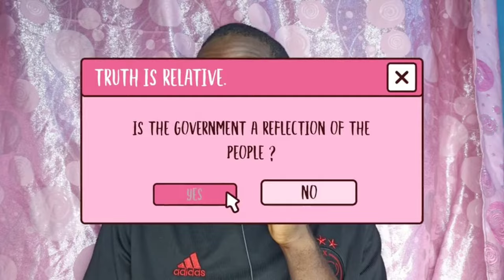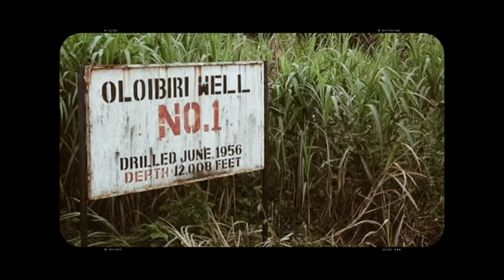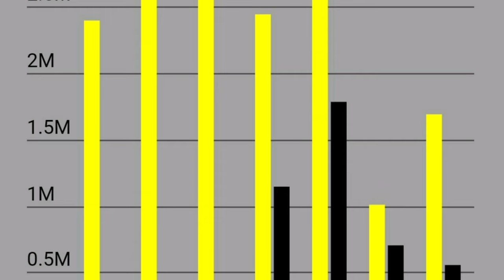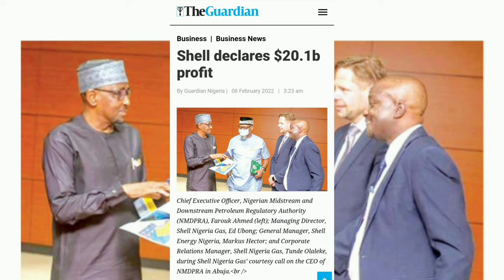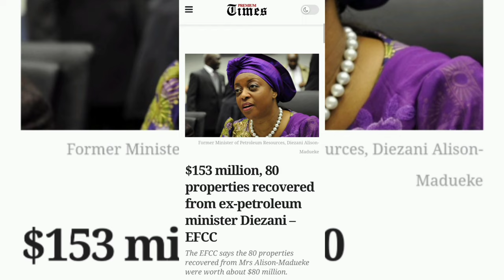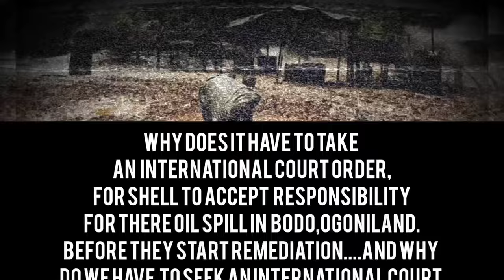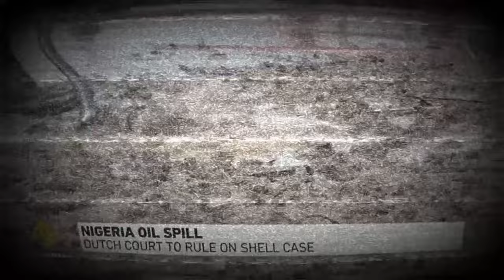Oil pollution in the Nigerdelta area of Nigeria.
Despite the current oil theft crisis in the nigerdelta region of Nigeria, I will be looking at Niger delta and fight against neocolonialism in the form of oil conglomerates and there exploitation of the deltas and share negligence along the Nigerian government to remiadiat the land then pay compensation it will take shell alone $30billion and 30 years to fully restore this part of Africa to it former glory. but it adamantly refuse and blame 70% of the oilspills on locals .
The video footage was lincense from @Reuters and @aljazeeraenglish
Every effect and sound was lincense from  from